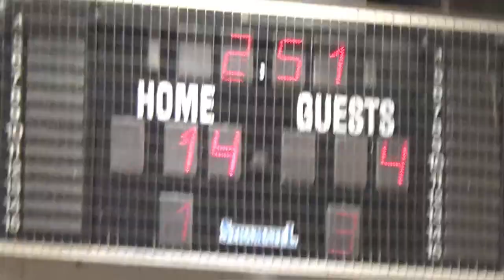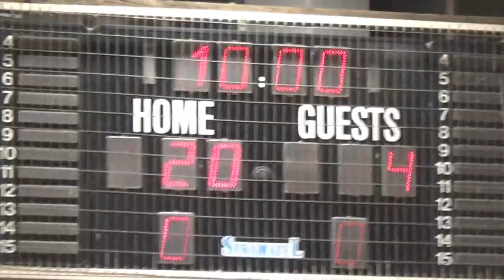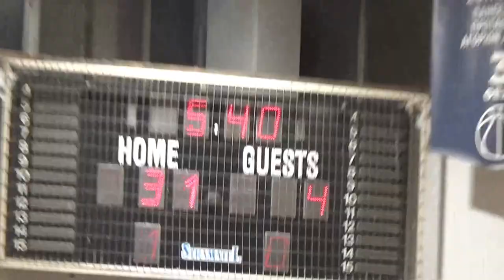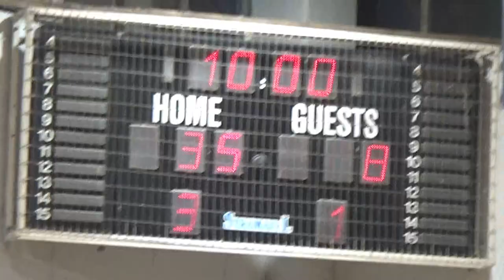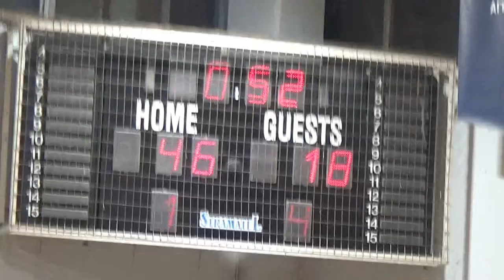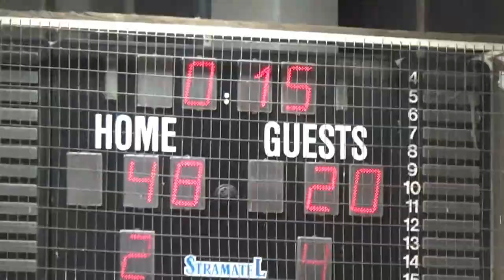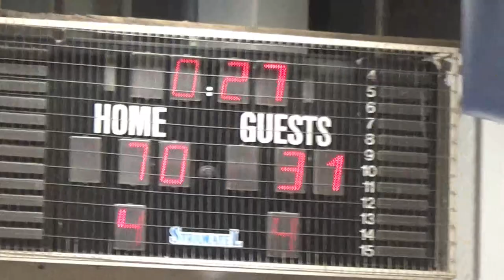Basketaki Salonica Master - Manchester United Bc Vs Πανικός Bc (1/3/2024)